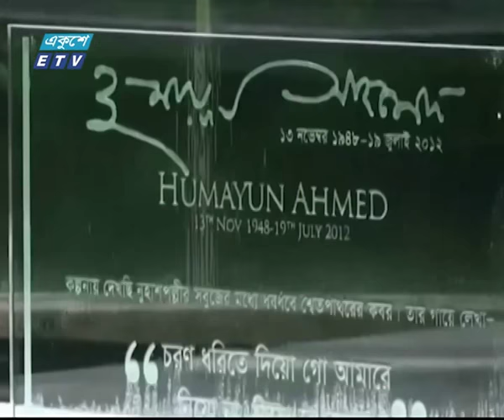হুমায়ুন আহমেদের ৭০ তম জন্মবার্ষিকী | ETV News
প্যাকেজের বিষয়: হুমায়ুন আহমেদের ৭০ তম জন্মবার্ষিকী

হুমায়ুন আহমেদ। বাংলা সাহিত্যের প্রবাদ পুরুষ। কিংবদন্তি এই সাহিত্যিকের ৭০তম জন্মবার্ষিকী আজ। হিমু, শুভ্র, মিসির আলীর মতো বিস্ময়কর চরিত্রের স্রষ্টা তিনি। নতুন পাঠক সৃষ্টিতেও হুমায়ুন আহমেদ রেখেছেন অসামান্য অবদান। জন্মদিনে তাকে নানা আনুষ্ঠানিকতায় তাকে স্মরণ করছে ভক্ত অনুরাগীরা।